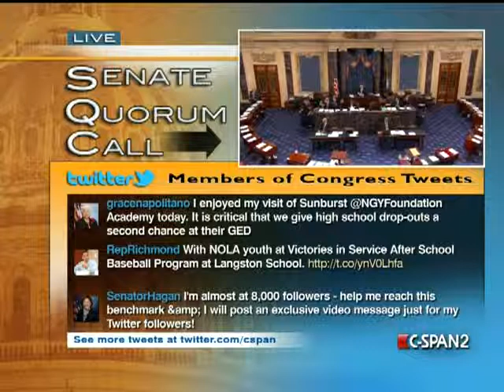Senate Session 2012-05-22 (17:27:44-18:27:32)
motion to proceed to S 3187, the FDA bill will be adopted as will the Harkin-Enzi substitute amendment, which will serve as the new base bill for purposes of further amendments.